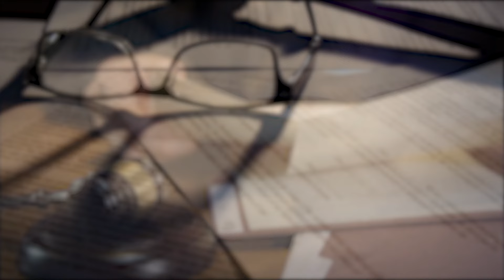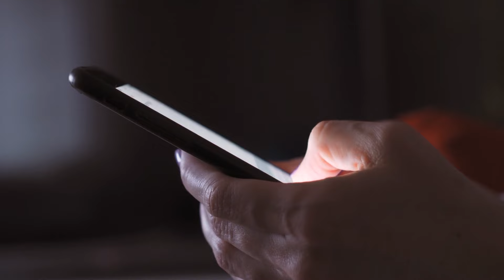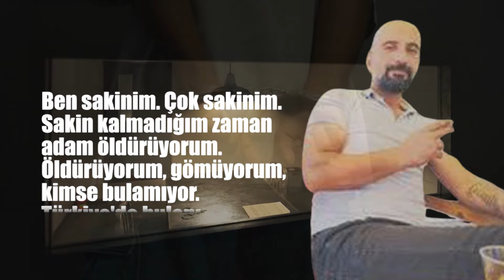İnanılmaz Bir Beraat Hikayesi | İrem Gül Cinayeti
İrem, 23 Aralık 2020’de, evli olan ablasında kalmıştı. Evine dönmek için yola çıkan 18 yaşındaki İrem’den bir daha haber alınamadı. Murat Önver'in evine girmiş ama bir daha çıkmamıştı.

Onun başına gelenler, hukuk sistemindeki sorunları bir kez daha tartışmaya açtı. Vicdanları sızlatan bir mahkeme kararı ve her şey bitti sanılırken gelen inanılmaz bir itiraf ile olay bambaşka bir hal alacaktı.